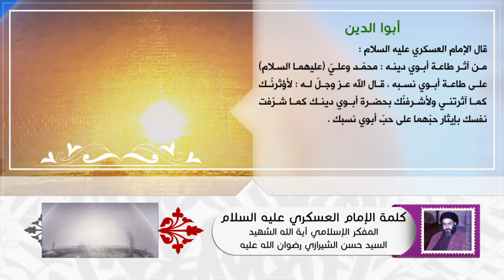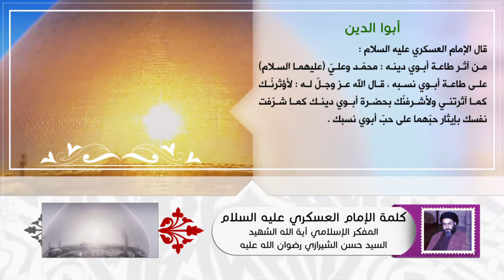كلمة الإمام العسكري عليه السلام - أبوا الدين - آية الله الشهيد السيد حسن الحسيني الشيرازي رحمه الله